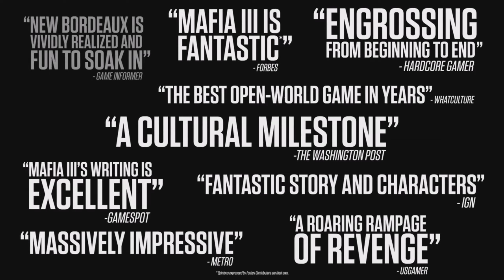mafia3 demo#final کۆتایی